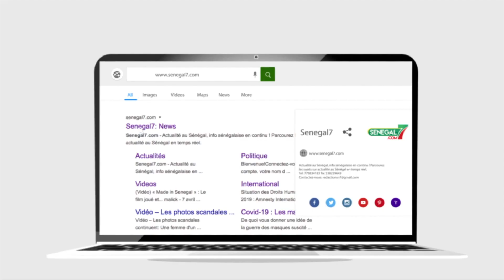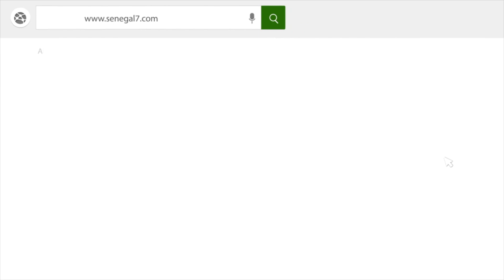Revue de presse (wolof) Zik Fm du mardi 11 octobre 2022 avec Mantoulaye Thioub